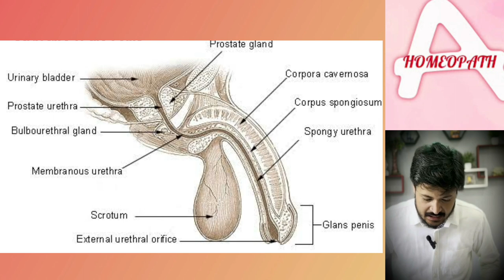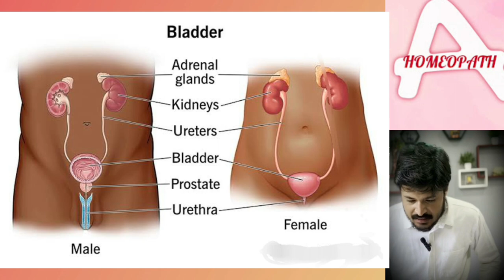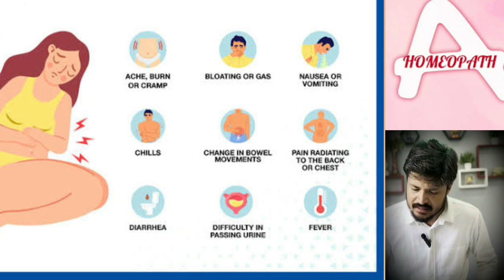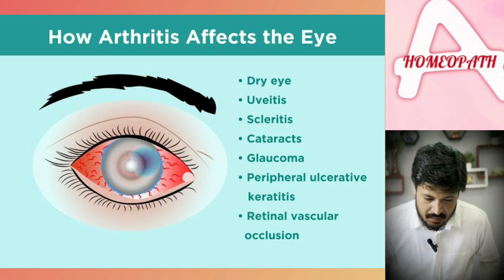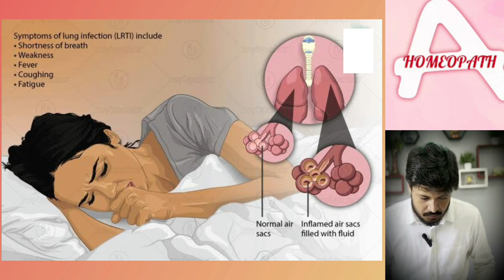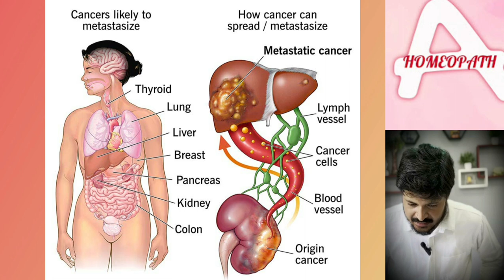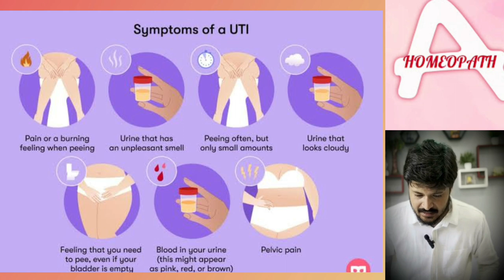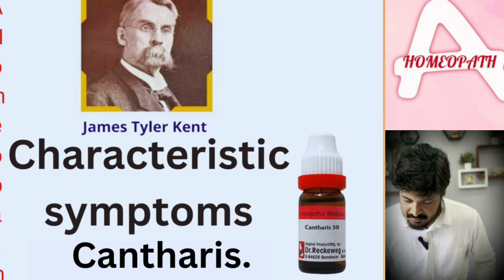कैनथरिस canthris homeopathy medicine explained from kentsmateriamedica in hindi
नमस्कार! इस वीडियो में हम केंट्स मटेरिया मेडिका और उनके व्याख्यानों के आधार पर होम्योपैथिक दवा कैन्थरिस (Cantharis) के बारे में चर्चा करेंगे। कैन्थरिस को विशेष रूप से जलने, जलन और मूत्र संबंधी समस्याओं के इलाज में उपयोग किया जाता है। हम इस दवा के लक्षणों, उपयोग और संकेतों पर गहराई से प्रकाश डालेंगे। जानें कि कैसे यह होम्योपैथिक उपचार विभिन्न स्थितियों में राहत प्रदान कर सकता है।

 अस्वीकरण:
इस वीडियो में प्रस्तुत जानकारी केवल शैक्षिक उद्देश्यों के लिए है और यह केंट्स मटेरिया मेडिका की शिक्षाओं पर आधारित है। यह पेशेवर चिकित्सा सलाह, निदान, या उपचार का विकल्प नहीं है। किसी भी चिकित्सा स्थिति के बारे में आपके पास कोई भी प्रश्न होने पर, हमेशा अपने चिकित्सक या अन्य योग्य स्वास्थ्य प्रदाताओं से सलाह लें। इस वीडियो में दी गई जानकारी के आधार पर पेशेवर चिकित्सा सलाह की अनदेखी न करें या उसमें देरी न करें। होम्योपैथी का अभ्यास केवल एक लाइसेंस प्राप्त स्वास्थ्य पेशेवर द्वारा या उनके पर्यवेक्षण में किया जाना चाहिए।

Timestamps -:

00:00 - intro
00:56 - characteristic symptoms
02:14 - mental symptoms
03:25 - genital organs
05:45 - head & headache
06:23 - eyes symptoms & erysipelas eruption
08:08 - appearance of canthris patient (face)
08:25 - inflammation
08:55 - a case history of canthris by Dr. Kent
09:24 - comparison to arsenic alb.
09:56 - thtoat symptoms & thirst
10:19 - abdominal symptoms
10:34 - character of discharges of canthris
10:52 - urinal symptoms
13:23 - female genital symptoms ( menstrual abnormalities )

Hydrophobinum or lyssinum video link - Lyssinum homeopathic medicine explained in hindi | By Dr. Ravi Raushan